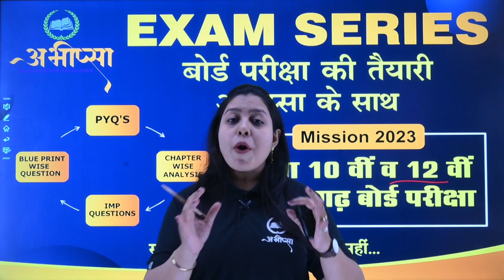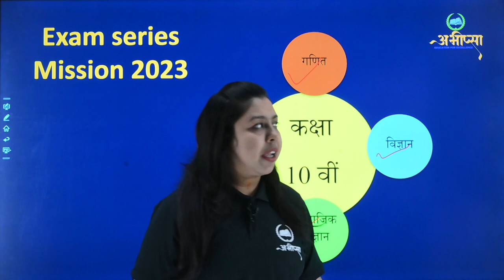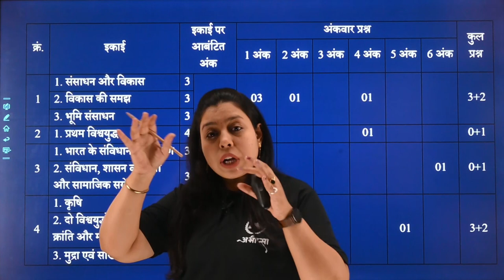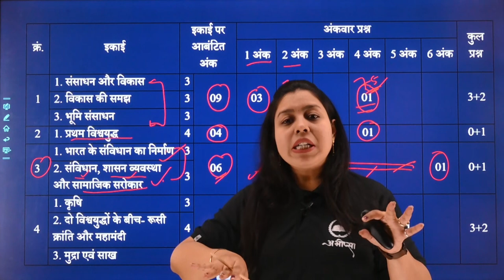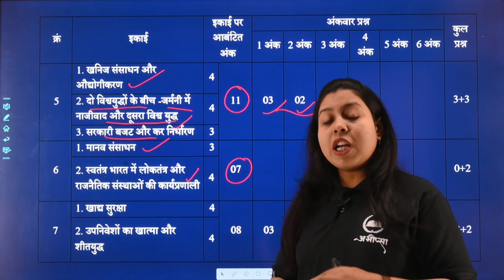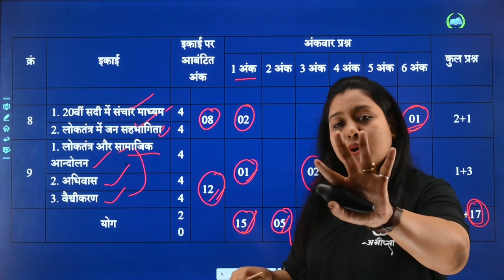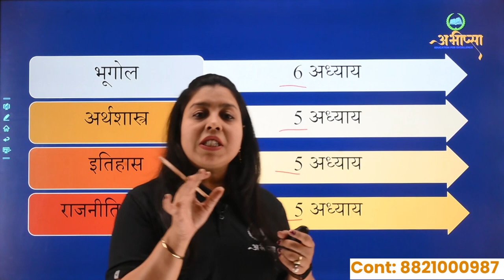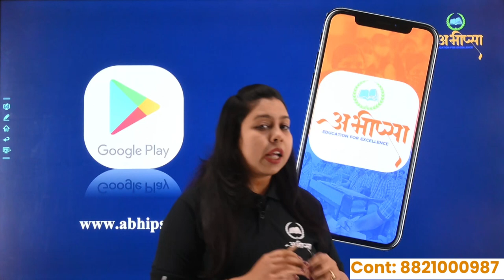सामाजिक विज्ञान - छत्तीसगढ़ बोर्ड परीक्षा 2023|| SST class 10|| CG BOARD|| SST exam ki taiyari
छत्तीसगढ़ बोर्ड परीक्षा 2023 ( CGBOARD EXAM 2023- Preparation) बोर्ड परीक्षा की तैयारी अभीप्सा Education For excellence के साथ कक्षा -10 वीं और कक्षा - 12 वीं की बोर्ड परीक्षा की तैयारी BLUE PRINT DISCUSSION ब्लूप्रिंट के अनुसार अध्यवार  विडिओ विगत वर्षों के प्रश्नों का अध्ययन ( विश्लेष्ण सहित ) अध्याय अनुसार परीक्षा तैयारी महत्वपूर्ण प्रश्नों का संग्रह कक्षा - 10 वीं - गणित, विज्ञान, सामाजिक विज्ञान , अंग्रेज़ी

ब्लूप्रिंट क्या होता है
ब्लूप्रिंट के अनुसार तैयारी कैसे करें
ब्लूप्रिंट के अनुसार अंको का विभाजन
छत्तीसगढ़ बोर्ड ब्लूप्रिंट कक्षा- 10 वीं

सामाजिक विज्ञान पेपर की महत्वपूर्ण प्रश्न